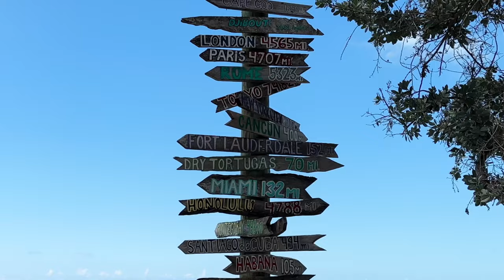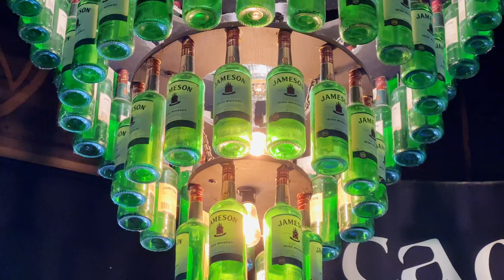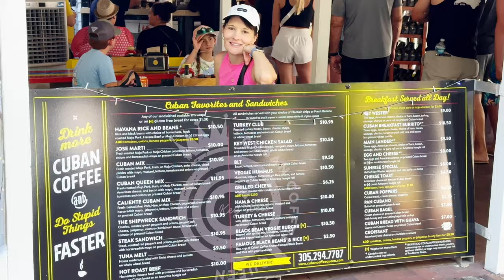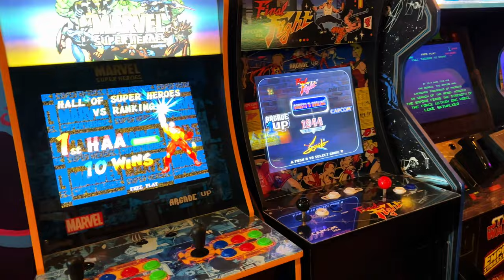Key West 2023 - 4K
Key West 2023 - May 2023 - 4K